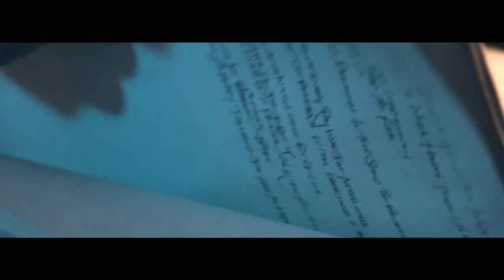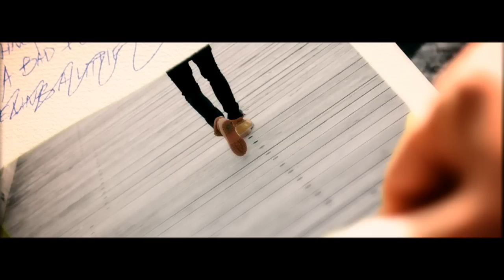NEKTA Dear Diary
Hip Hop/ Rap Music. 2014.

Produced By Must Volkoff. Cuts By J Red  Video by Carl Allison